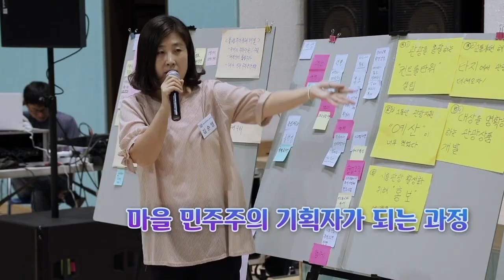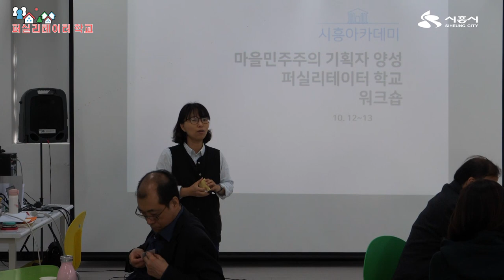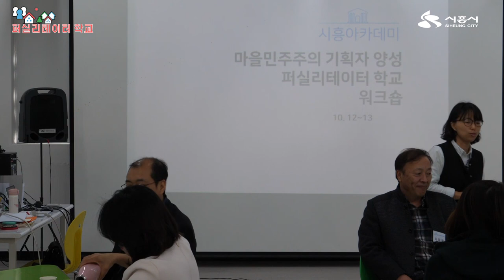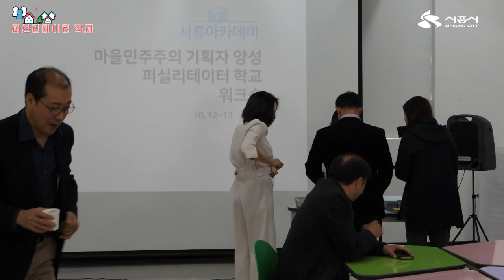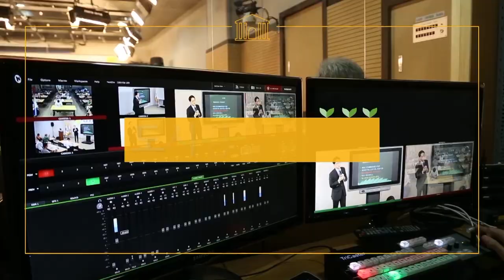[시흥아카데미] 퍼실리테이터 6강 「퍼실리테이터 학교 워크숍」 - 권복희(민주시민교육프로젝트 곁 상근 연구원)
강의명 : 퍼실리테이터 6강

내 용 : 마을민주주의 기획자 양성 퍼실리테이터 학교 워크숍

강 사 : 권복희 / 민주시만교육프로젝트 곁 상근 연구원

촬영일시 : 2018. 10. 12 (금)

[시흥아카데미] 퍼실리테이터 학교

■ 학교장 : 이필구 / 안산 YMCA 사무총장

■ 촬영 : 박민규

■ 편집 : 박민규

■ 제작 : 시흥시